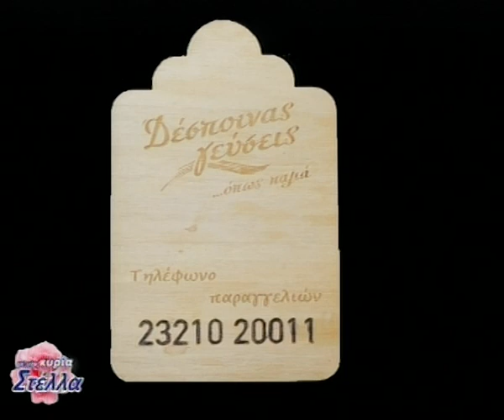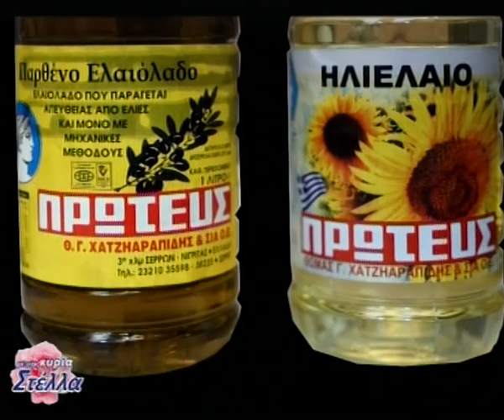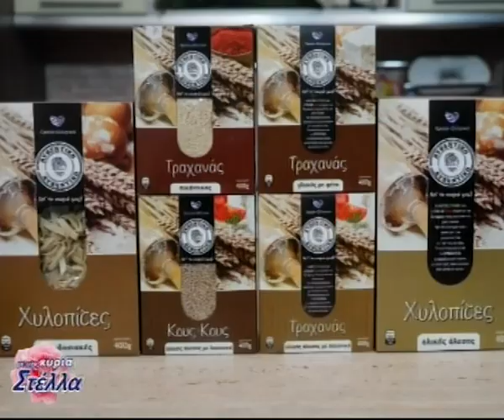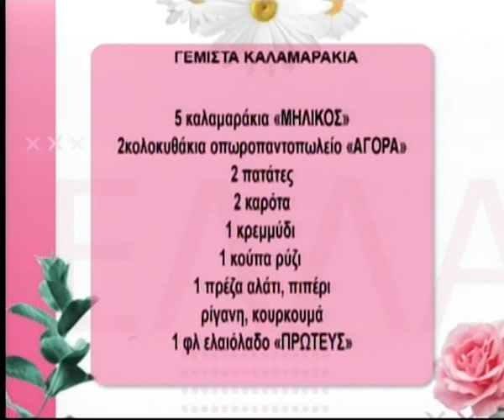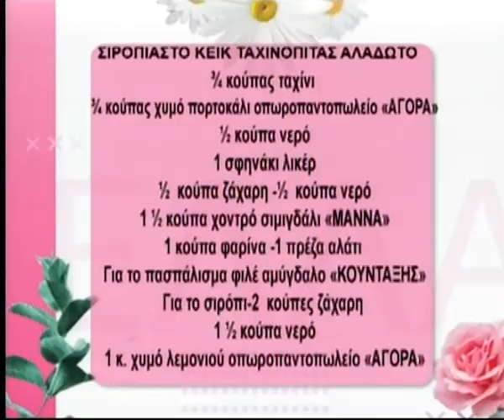Με την κα Στέλλα 11 4 22